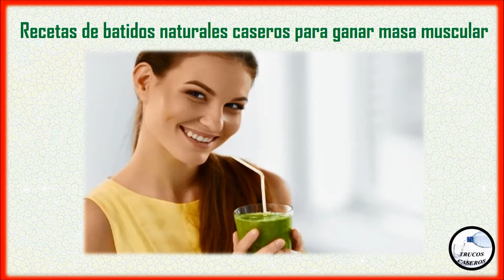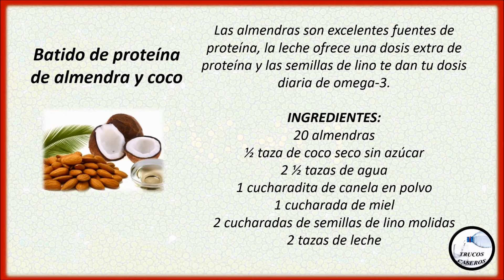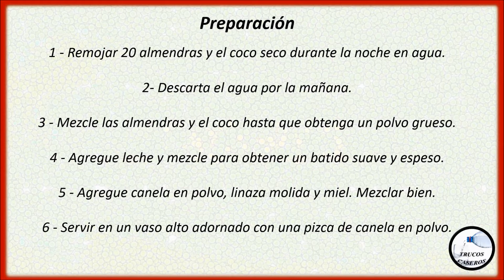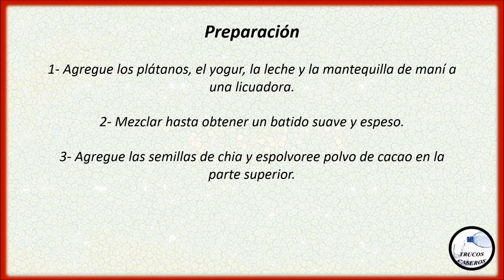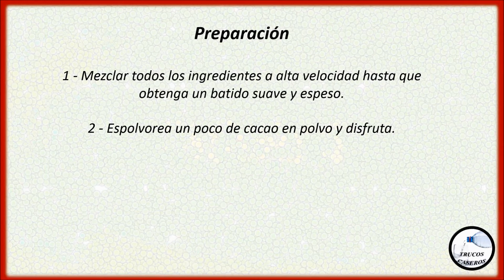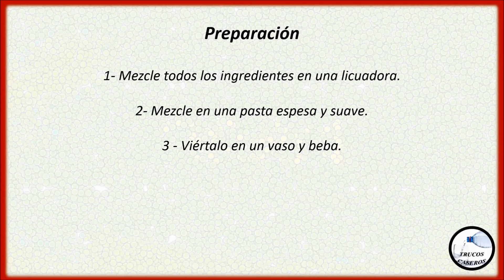Recetas de batidos naturales caseros para ganar masa muscular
Saludos.